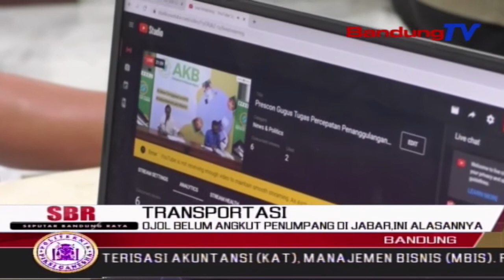Ojol Belum Angkut Penumpang Di Jabar, Ini Alasannya | SBR | BANDUNGTV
SBR | BANDUNGTV | IRFAN RAMANDA | Kepala Dinas Perhubungan Jawa Barat, Heri Antasari Menyatakan, Hingga Saat Ini, Ojek Online Belum Mengangkut Penumpang Di Jabar. Hal Tersebut Salah Satunya, Karena Belum Adanya Pemetaan Yang Dilakukan Aplikator, Hingga Ke Wilayah Kelurahan Di Jabar, Seperti Yang Telah Dilakukan Di Dki Jakarta.